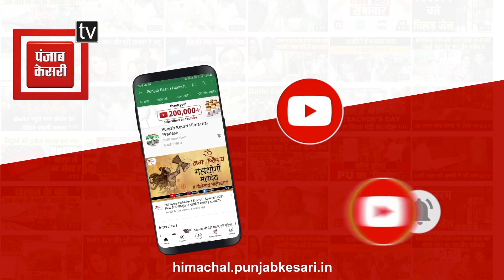बिलासपुर के घुमारवीं में खाई में गिरी कार एक व्यक्ति की मौ:त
बिलासपुर के घुमारवीं में खाई में गिरी कार एक व्यक्ति की मौ:त#himachal